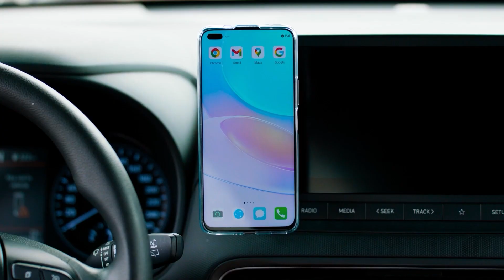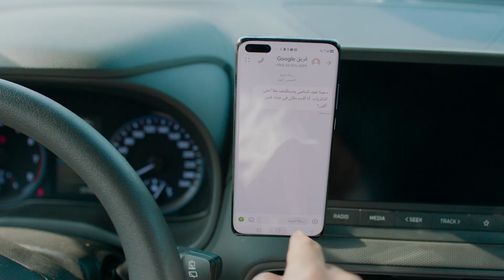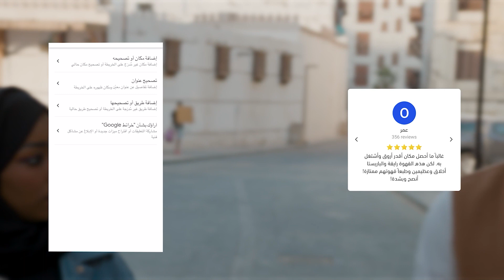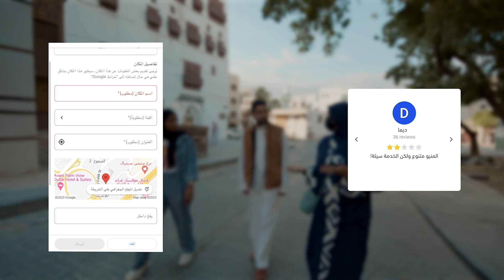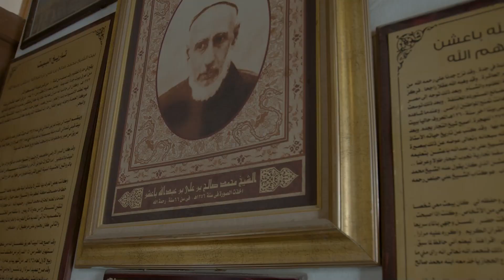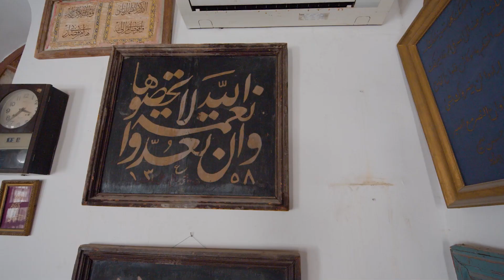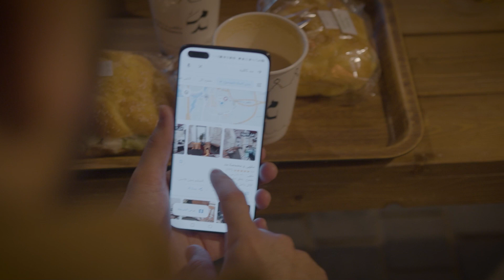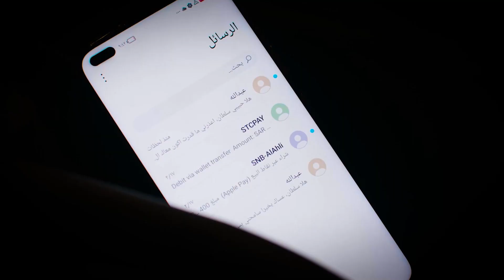منطقة البلد التاريخية مع بيكو وسلطان!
سلطان هذه المرة باستضافة بيكو لا تفوتكم جولتهم في منطقة البلد التاريخية في جدة ومعرفة قصص البيوت القديمة!